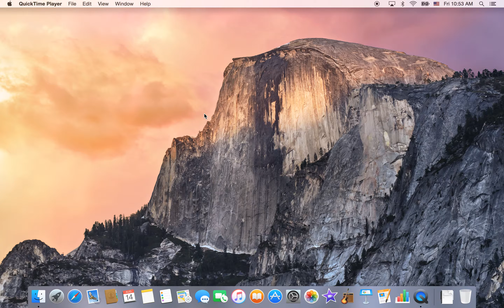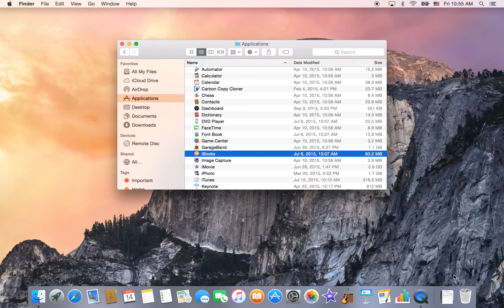How to Delete Applications on an Apple Computer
Trying to get rid of some applications on your Apple computer? We can help! This week we show you how to get rid of those pesky applications you don't want!